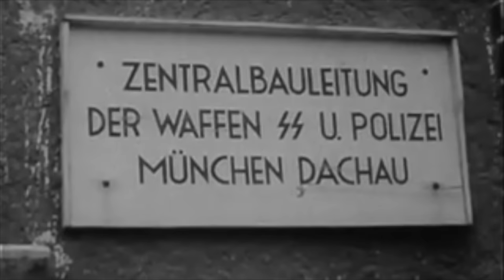The Execution Of The Beast Of Dachau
Throughout the Second World War, there were many SS guards who would become infamous for their actions inside of the concentration camps. One of these evil men was Rudolf Heinrich Suttrop who served as the assistant to the Commandants of many camps such as Dachau and Gross-Rosen, and Suttrop was even experienced working at Buchenwald. He worked at many of the most evil camps of World War 2, but at the end of the war he would be brought to trial.

Rudolf Heinrich Suttrop was arrested by the American Army, and he would then be brought to the Dachau trials. Alongside dozens of other former guards, he was condemned for his actions and was sentenced to death. Inside of Landsberg Prison on the gallows, surrounded by American guardsmen and also an American executioner, Suttrop's life came to a blunt end.

Join us today as we look at, 'The RUTHLESS Execution Of The Beast Of Dachau'